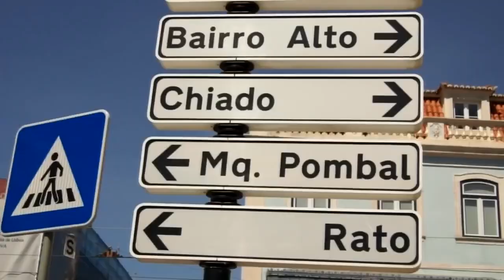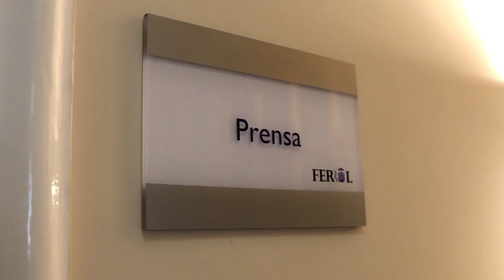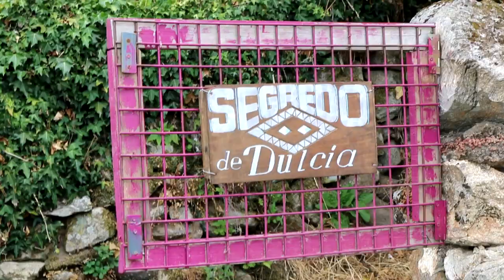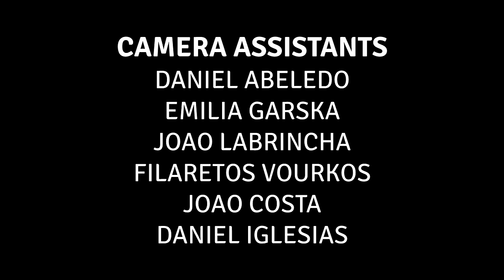The found generation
Discover through 9 different stories how youth from Southern Europe are facing the economical crisis. Inspiring examples of a generation that don't give up.

Produced with the support of Erasmus+, Gas Natural, Concello de Narón and Deputación da Coruña.